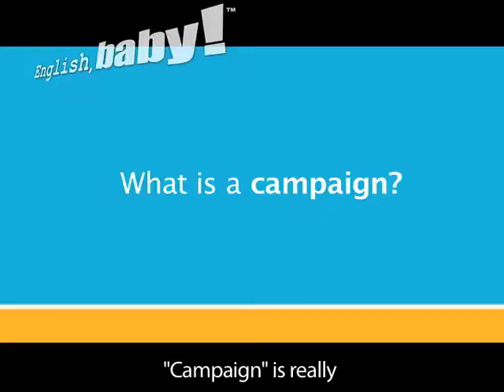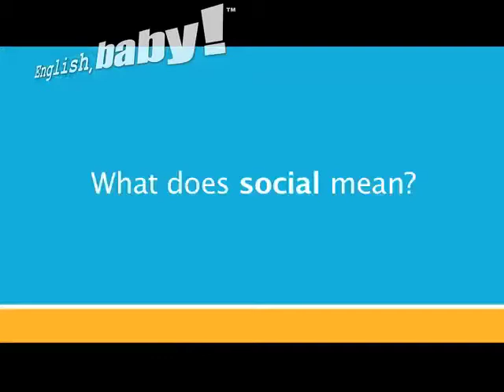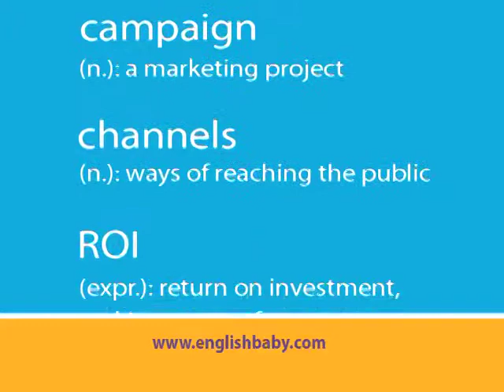Marketing English Lesson with Ryan Buchanan of eROI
Ryan Buchanan, CEO of eROI, talks about the vocabulary of online marketing in this English lesson for English, baby!